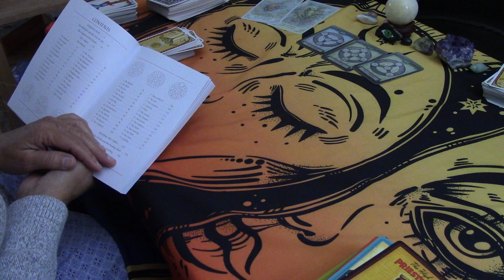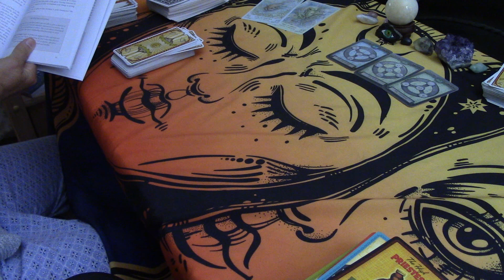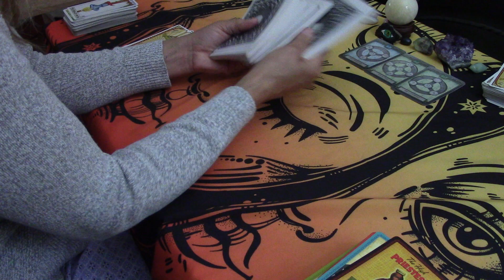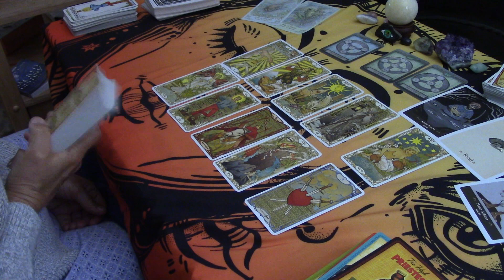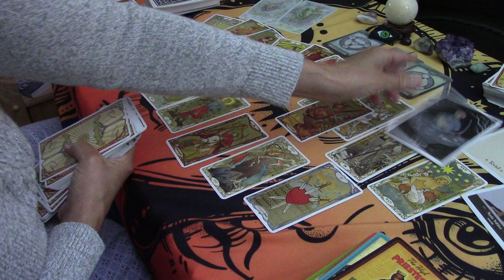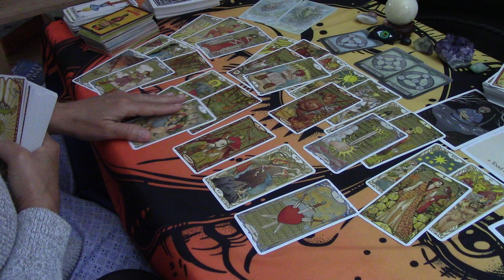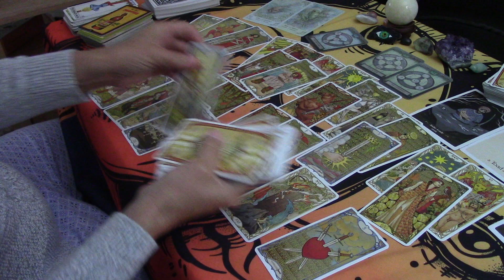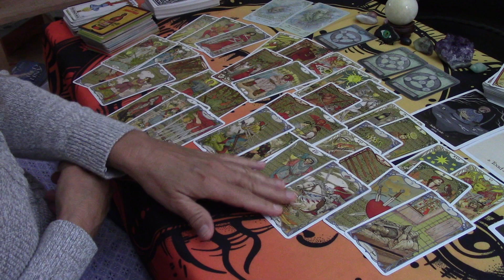SAGITTARIUS~Temperance Their 1st Card! Been Drinking/Holding Back To Return, A HUGE LOVE June 2021